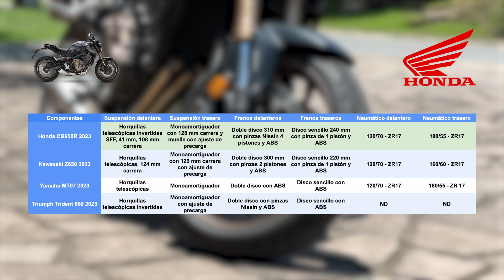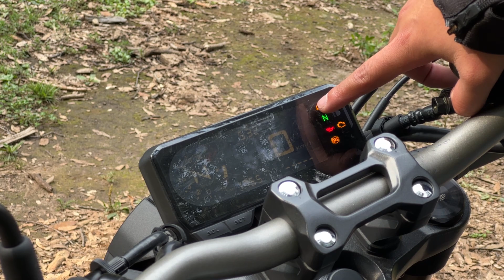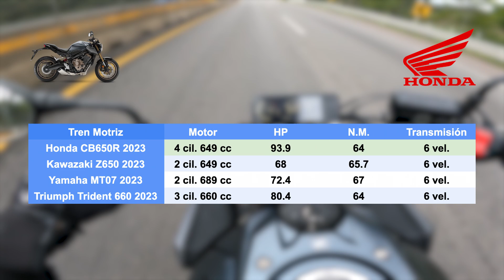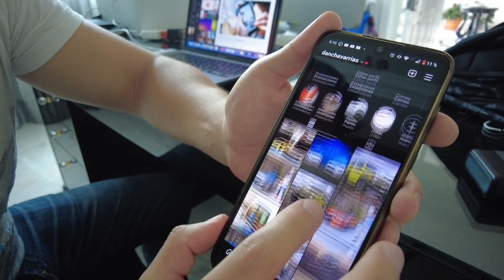Honda CB650R 2023 - Análisis del producto | Daniel Chavarría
Estuve rondando sobre la CB650R 2023! Tremenda naked de media cilindrada tetracilíndrica que entrega más de 90 HP, permitiendo hacer el corte por encima de 12,000 RPM!
Quieres conocer lo que nos ofrece en este momento y si se podría ajustar a tu próxima decisión de compra?
Acompáñame en este nuevo análisis del producto! 🏍💨

00:00 Introducción
01:17 Dato curioso
01:53 Diseño, equipamiento y datos técnicos
05:31 Análisis global
05:58 Motorización y manejo
08:16 Conclusiones